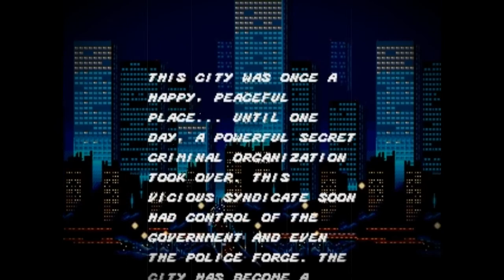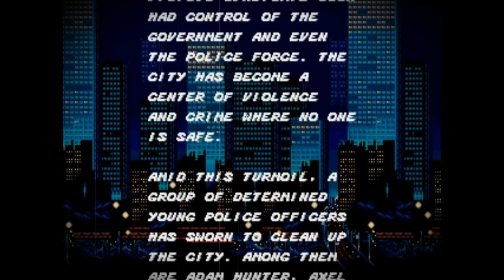The Last Soul - SOR (remix)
Street of Rage 1&2
Composed by YUZO KOSHIRO
Remix by KOLDMusic